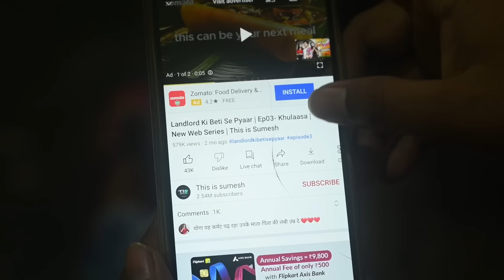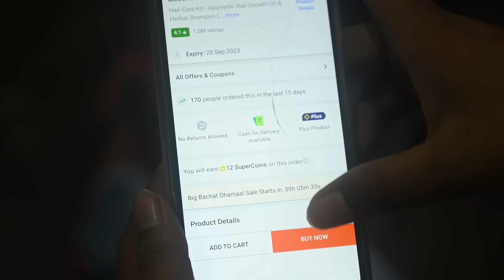Koina - Dora polai gol Part -3 | Assamese funny video | Assamese comedy video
Koina - Dora polai gol Part-2

Koina - Dora polai gol Part-1

Muuchstac Hair Growth oil :-

Muuchstac Herbal Shampoo with Inbuilt Conditioner (Amazon Dubai)